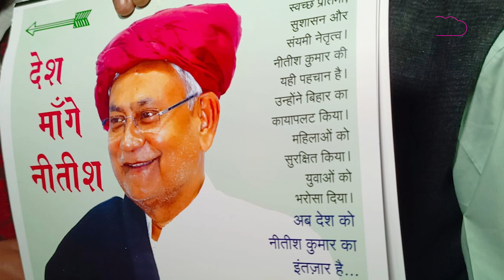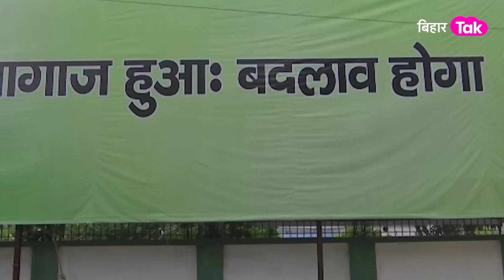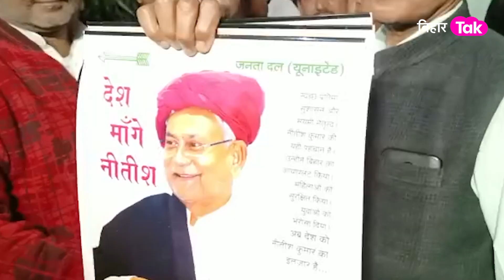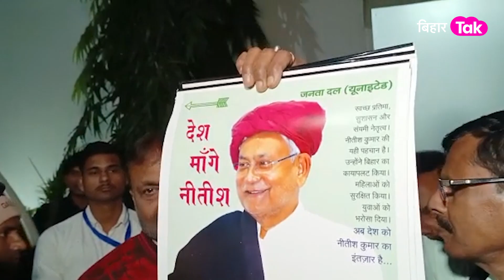JDU के पोस्टर 'देश मांगे नीतीश कुमार' से बढ़ी सरगर्मी, 2024 के लिए RJD का साथ तो BJP का पलटवार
देश मांगे नीतीश कुमार, ये नारा और पोस्टर है जेडीयू कार्यकर्ताओं का...उनका कहना है कि अब देश को नीतीश कुमार का इंतजार है।